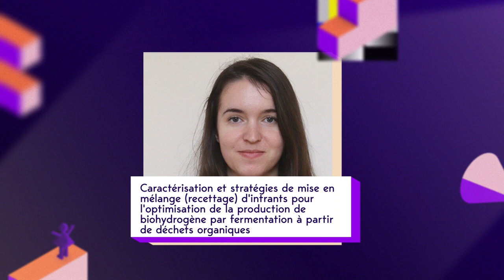Présentation de Lucie Perat - Finale régionale de Ma Thèse en 180 secondes 2023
Présentation de Lucie Perat (en 2e année thèse au LBE) à la finale régionale de Ma Thèse en 180 secondes Occitanie en 2023. Lucie PERAT est doctorante sur le sujet : "Caractérisation et stratégies de mise en mélange (recettage) d'intrants pour l'optimisation de la production de biohydrogène par fermentation à partir de déchets organiques". Vidéo issue de